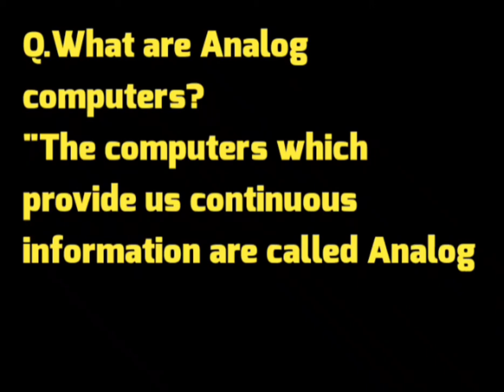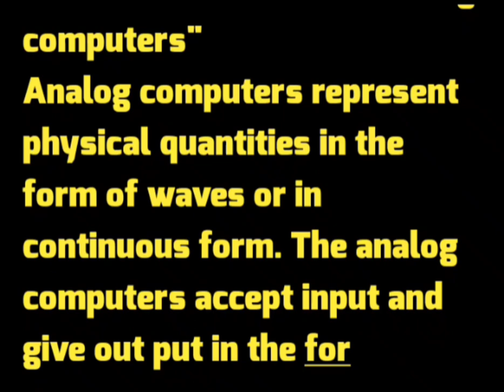What are Analog computers? or Define Analog computers